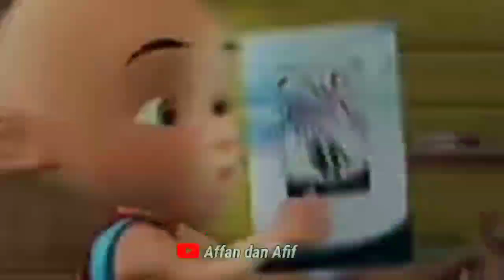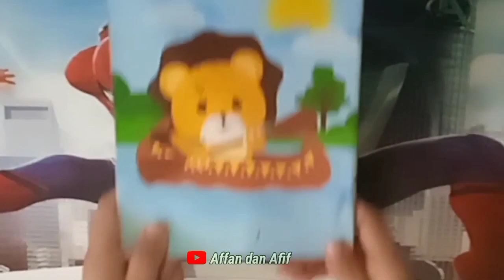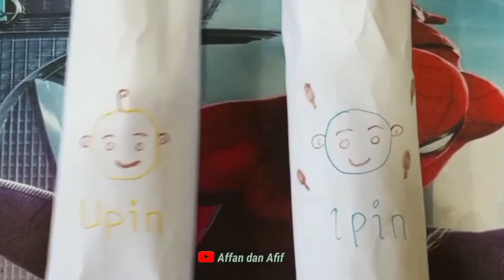Tiru aksi Upin Ipin Perangko Kak Ros Hilang, Tabung Buluh, Nenek Kebayan nak Makan Budak